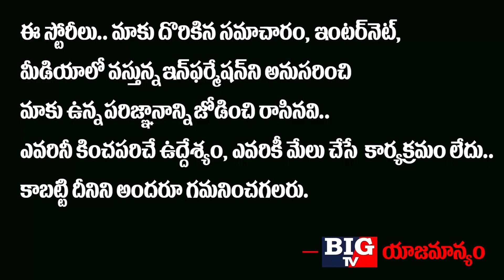చైనా పాక్ తో వచ్చే ప్రమాదాన్ని ముందుగానే పసిగట్టి ఇండియా అమెరికాతో కలిసి మరో ఎత్తుగడ..! | BIG TV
చైనా పాక్ తో వచ్చే
ప్రమాదాన్ని ముందుగానే
పసిగట్టి ఇండియా అమెరికాతో
కలిసి మరో ఎత్తుగడ..!

Big TV